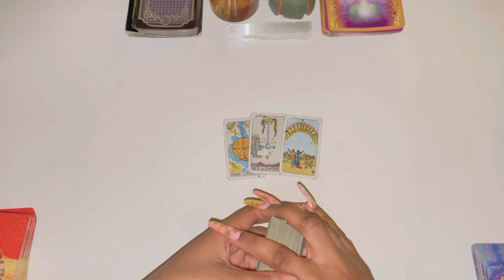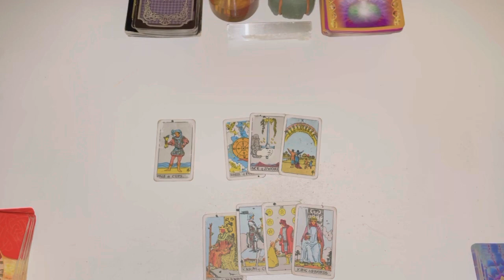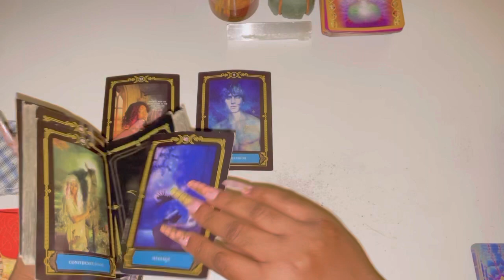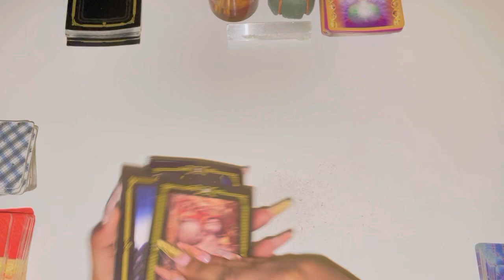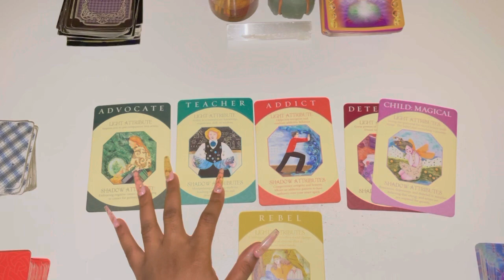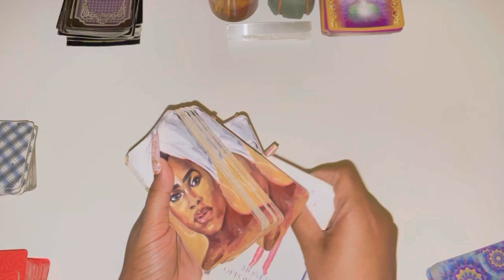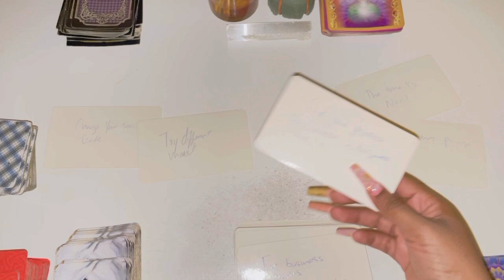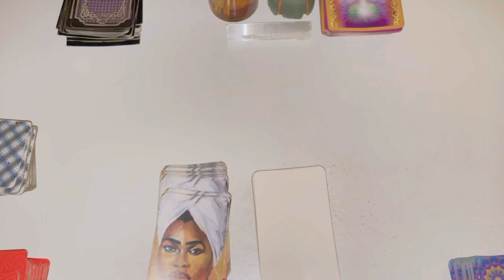♏️Scorpio, GETTING WHAT YOU WISHED FOR Scorpio BEING ATTENTIVE 🙏🏾🙏🏾🙏🏾 November 2021 Tarot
Scorpio

Scorpio November
Scorpio November Tarot
Scorpio November 1-31st 2021 Tarot

3 Questions~ $55
6 Questions Can Be Live As Well~ $85

3 Questions~ $33
6 Questions Can Be Live As Well~ $60

Freda Tarot.

💌This is a monthly Reading for OCTOBER 2021, LOVE AND GENERAL TAROT READING Scorpio Tarot November Horoscope #2021